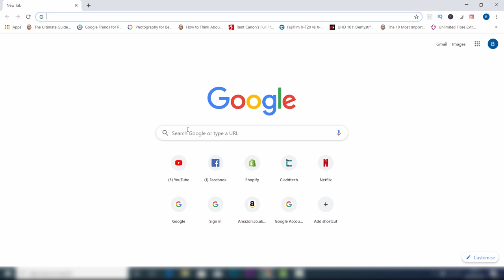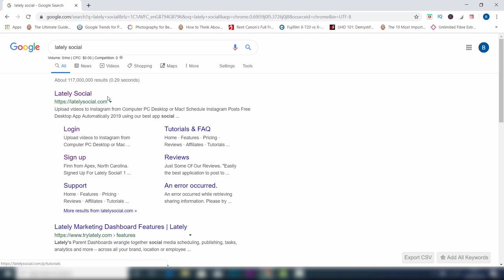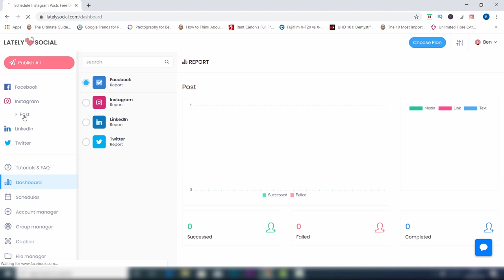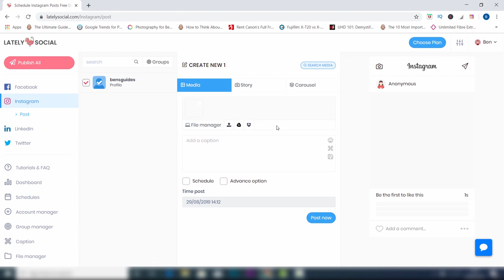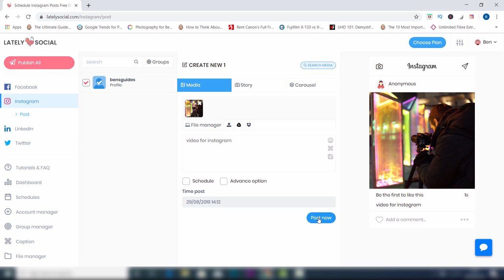Upload Videos To Instagram From PC (2019)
This video shows you how you can easily upload videos to instagram from pc.

If This Video Was Helpful and of Value, You Can Treat Me To A Coffee